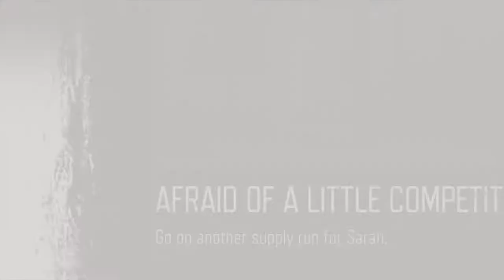Days Gone Mission Afraid Of A Little Competition